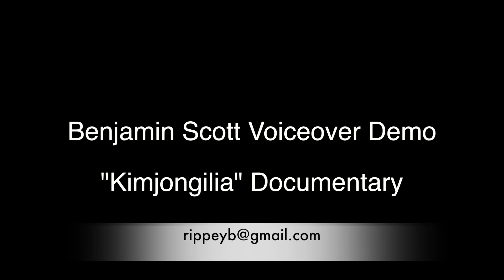BSR VO Reel 2013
Benjamin Scott. Voice actor.  Warm, reassuring, familiar, confident, comforting baritone.